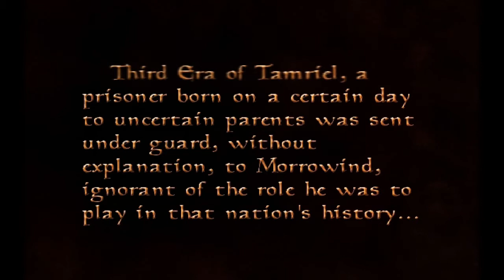Call of Magic (Morrowind Theme)